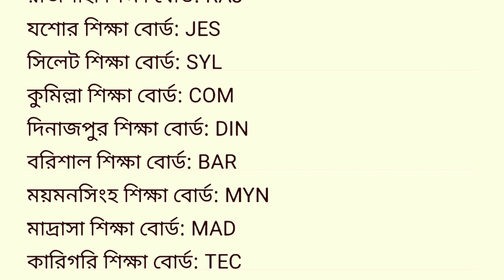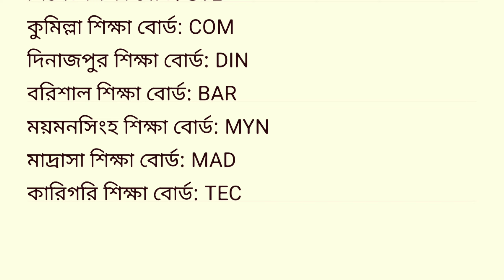dakhil result 2022 with mobile SMS | দাখিল রেজাল্ট ২০২২ মোবাইল এসএমএস এর মাধ্যমে দেখুন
dakhil result 2022 with mobile SMS ।
দাখিল রেজাল্ট ২০২২ মোবাইল এসএমএস এর মাধ্যমে দেখুন ।

দাখিল ২০২২ রেজাল্ট কবে দিবে। দাখিল ২০২২ ফলাফল প্রকাশ। দাখিল রেজাল্ট ২০২২। কবে দিবে দাখিল রেজাল্ট ২০২২। দাখিল ২০২২ রেজাল্ট প্রকাশের সর্বশেষ তথ্য। দাখিল ২০২২ খাতা দেখা শুরু কারা ভালো রেজাল্ট করছে। দাখিল ২০২২ খাতা দেখা শুরু। মার্কশীট সহ ssc result 2022। ssc রেজাল্ট মার্কসহ দেখার নিয়ম। ssc রেজাল্ট নম্বরসহ দেখার নিয়ম। এসএসসি পরীক্ষার রেজাল্ট বের করবো কীভাবে মোবাইল দিয়ে। SSC Result 2022 SMS [এসএমএস এর মাধ্যমে রেজাল্ট] Mobile SMS | Bangla Meta Tips 2022। এসএসসি 2022 সাল রেজাল্ট। এসএমএসের মাধ্যমে 2022 সালের এসএসসির রেজাল্ট দেখুন। মোবাইল ফোন এসএসসি রেজাল্ট দেখুন। কিভাবে এসএসসি রেজাল্ট দেখবেন। এসএমএসের মাধ্যমে আপনার এসএসসি রেজাল্ট দেখুন। sms এর মাধ্যমে রেজাল্ট দেখার নিয়ম। মোবাইল দিয়ে smsএর মাধ্যমে রেজাল্ট দেখার নিয়ম। মোবাইলের sms এর মাধ্যমে ssc রেজাল্ট দেখার উপায়। SMS এর মাধ্যমে নিজে নিজেই SSC Result। এসএসসি রেজাল্ট ২০২২। এসএসসি রেজাল্ট কবে দিবে। এস এস সি রেজাল্ট ২০২২। এস এস সি রেজাল্ট কবে দিবে ২০২২। এস এস সি ২০২২। এস এস সি রেজাল্ট ২০২২ কত তারিখ। এসএসসি ফলাফল প্রকাশ। এসএসসি রেজাল্ট কবে দেবে। এসএসসি পরীক্ষার রেজাল্ট কবে দিবে?। এস এস সি রেজাল্ট নির্ণয় ২০২২। এসএসসি ২০২২ পরীক্ষার আপডেট খবর। এসএসসি পরীক্ষা ২০২২ রেজাল্ট। এসএসসি পরীক্ষার রেজাল্ট ২০২২। এসএসসি রেজাল্ট কবে দিবে ২০২২। এসএসসি পরীক্ষার রেজাল্ট কবে দিবে। এস এস সি কত রেজাল্ট হবে। এস এস সি কত তারিখ রেজাল্ট দিবে। এসএসসি কত তারিখ রেজাল্ট দিবে।